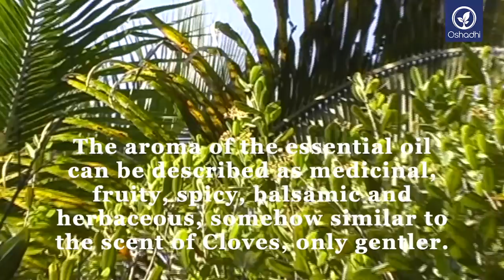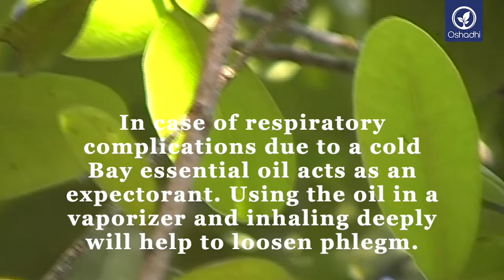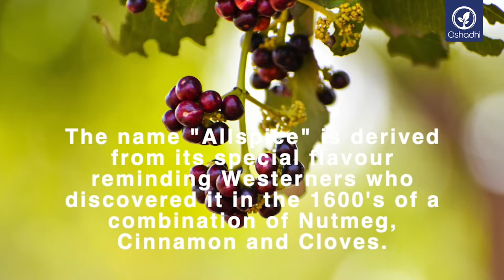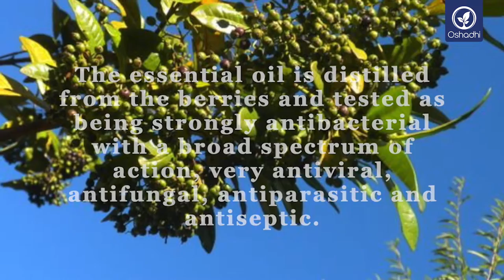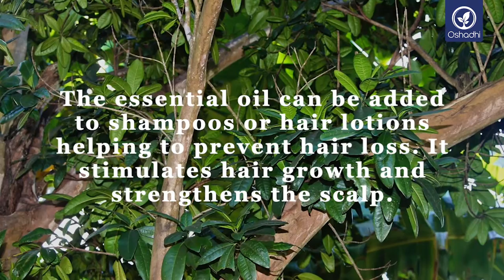Bay St. Thomas (Pimenta racemosa), Allspice | Essential-Oil-Plant Portrait by Dr. Malte Hozzel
Native to the West Indies, it seems that the plant was already known to the Mayas and Aztecs. The therapeutic properties are antiseptic, antibiotic, angelic, anti-neuralgic, antispasmodic, astringent, expectorant, insecticide and sedative.